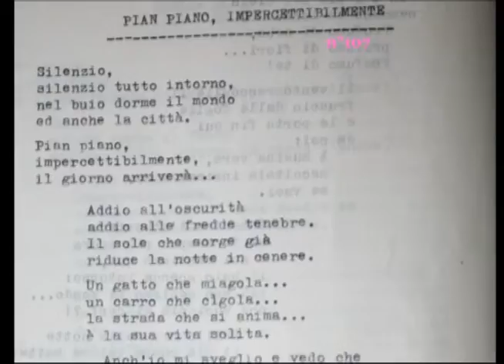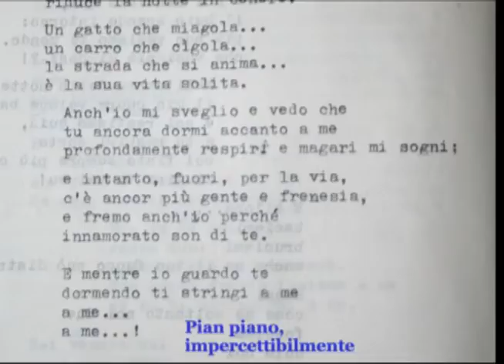Pian piano, impercettibilmente N°107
canto e chitarra
(ascoltare in cuffia)